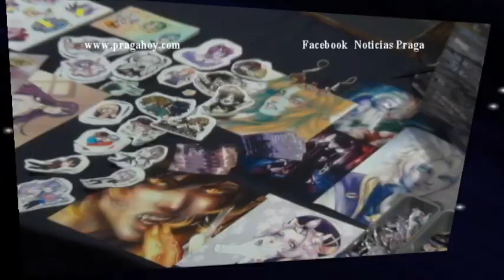Comic Con prague movie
Reportaje audivisual del Comic Con de Praga 2021